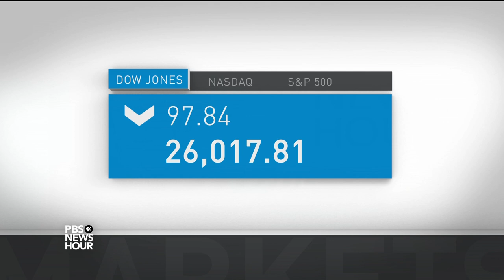News Wrap: Congressional Black Caucus calls for Trump censure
In our news wrap Thursday, the Congressional Black Caucus called for censuring President Trump over crude remarks about African nations and Haiti. While 130 House Democrats are reportedly supporting the resolution, there was no immediate indication the Republicans will allow a vote. Also, the death toll from a winter storm and deep freeze in the South rose to 15.